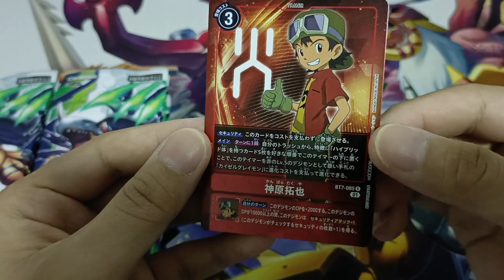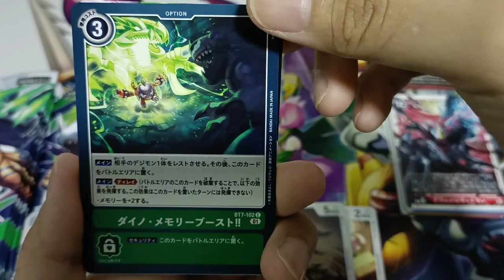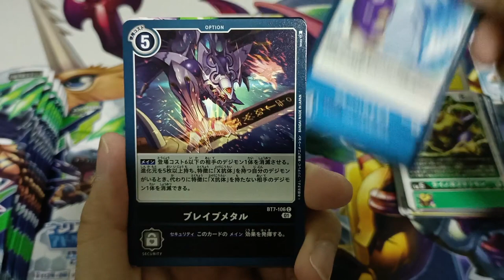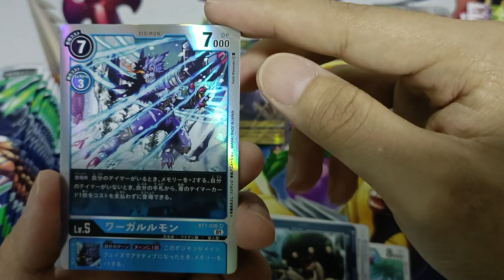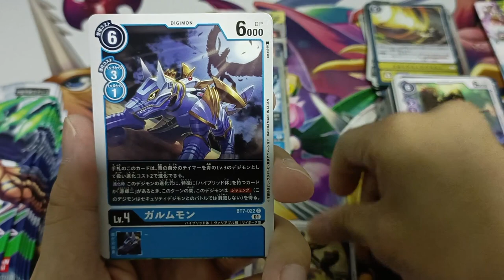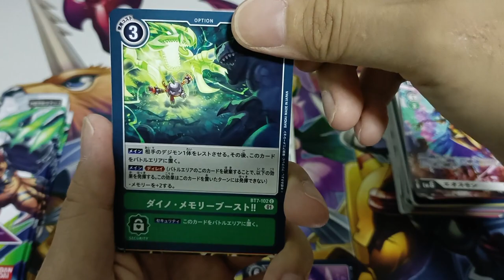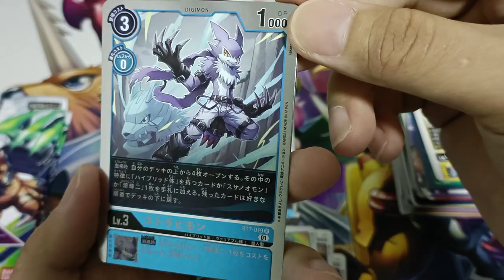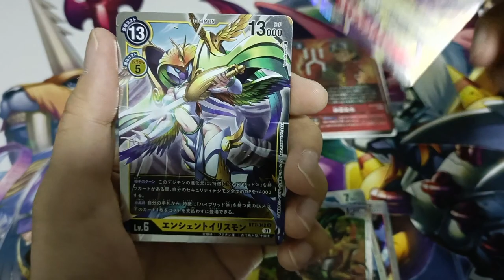[ASMR] BT-07 Next Adventure | Digimon Booster Box Opening (No Talking)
Wave:  BT-07 Next Adventure
Digimon Card Game Booster Box Opening
Digimon Booster Packs From Bandai Japan
BT-07 Next Adventure Booster x24 Packs + 1 Bonus Pack